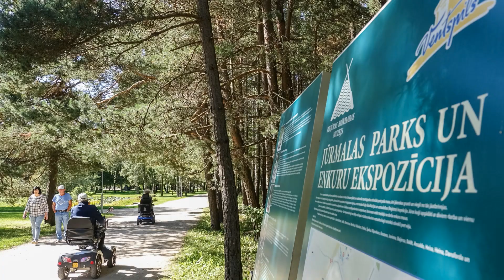Skaistais septembris Ventspilī !!! 2023. Latvija